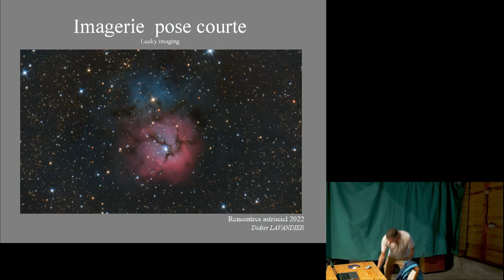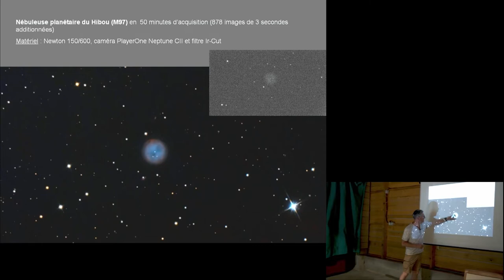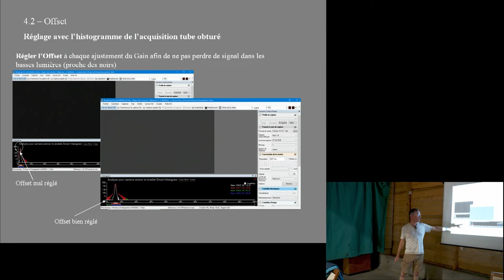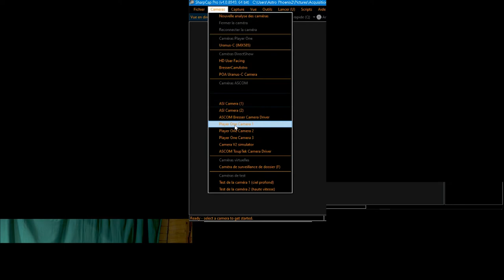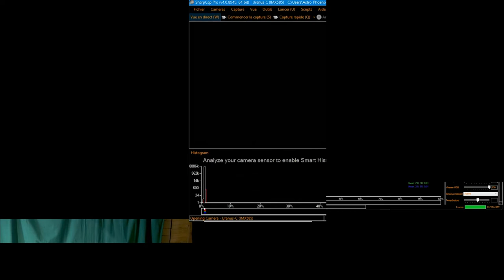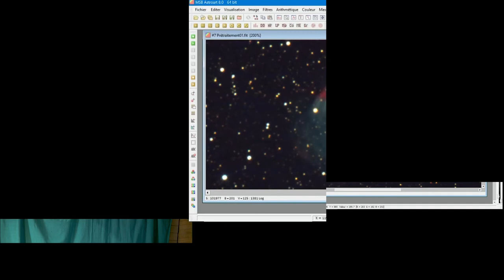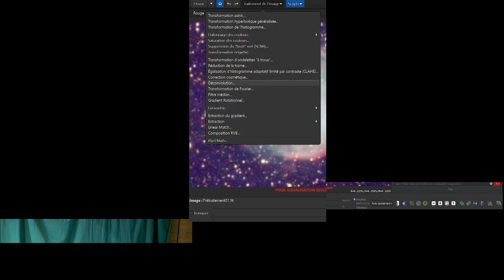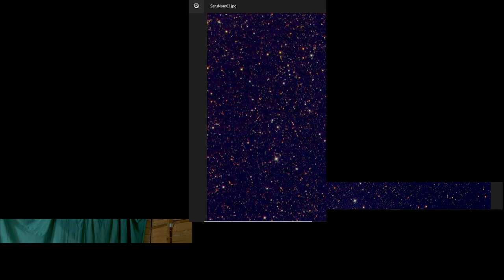Conférence "Imagerie pose courte, Lucky imaging, la suite..."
Conférence prononcée par Didier LAVANDIER dans le cadre des Rencontres AstroCiel 2022 à Valdrôme.

Les Rencontres ont lieu à la station de Valdrôme, dans un site exceptionnel à 1 300 m d’altitude, distant de plusieurs dizaines de kilomètres de toute source de pollution lumineuse. La durée de votre séjour est celle qui vous convient. En plus des observations avec votre propre instrument, des activités (conférences, ateliers, échanges) sont proposées aux participants sans coût supplémentaire.

Cet événement est organisé par la Société astronomique de France en partenariat avec le Conseil départemental de la Drôme et la Station de Valdrôme.